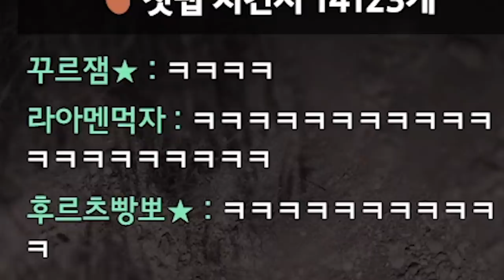에땁으로 국뽕을 쏘라고?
* BGM
Track : Beagle's Plan, Dance Time, Piggy Cake, 도둑의 계획, 변명의 변명, 스파이, 웃기고있네, 이게 머선129, 조별과제, 한탕하는날, 힙리제를 위하여, Tom's Plan, 꾸러기 표정